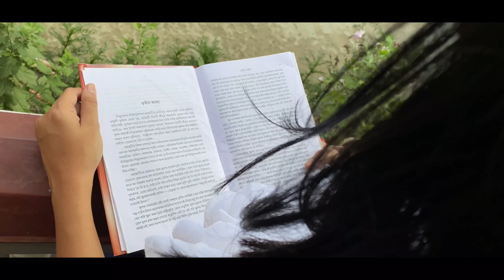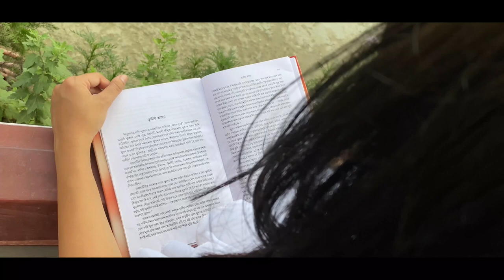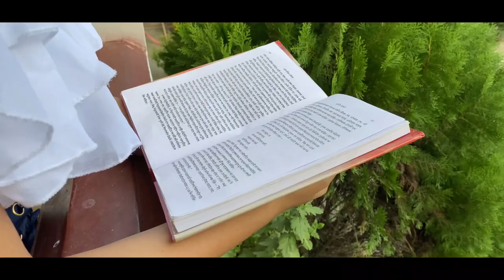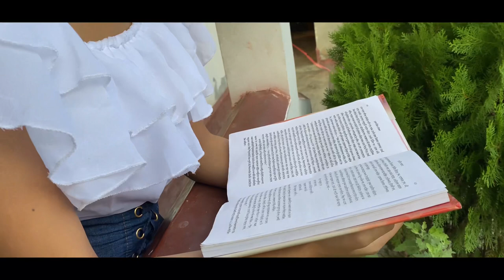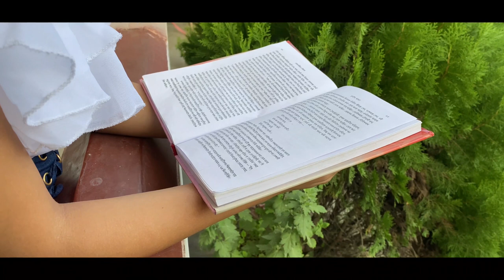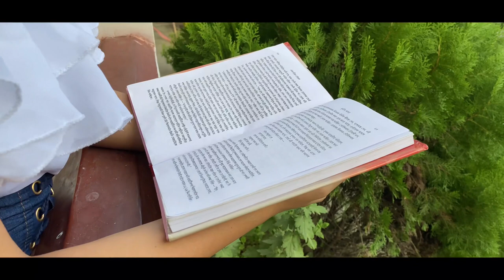Ep. 3 : Mur Jeevan Xuworon - Lakshminath Bezbarua (Audio Book) || Ft. Murchana Bezbarua || ZEEMI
💥 Send your valuable Feedback on Instagram ⤵️
💥 Instagram Username : @iamzeemi
💥 Mur Jeevan Xuworon - Autobiography of Lakshminath Bezbarua (Audio Book) ⤵️

💥 Presented by Murchana Bezbarua
💥 Concept / Programmed by ZEEMI